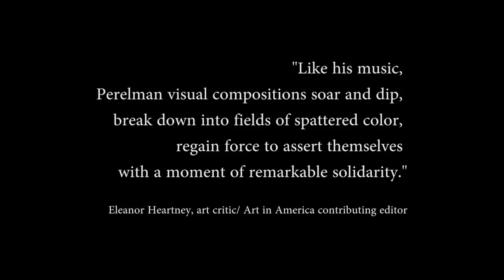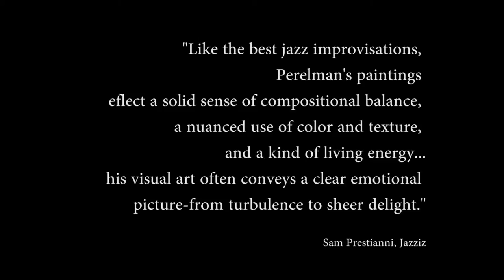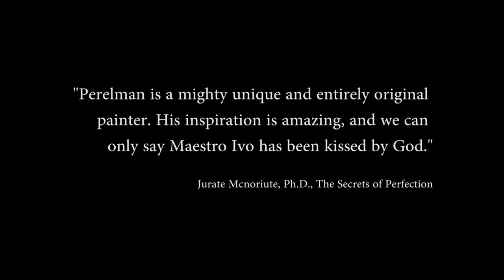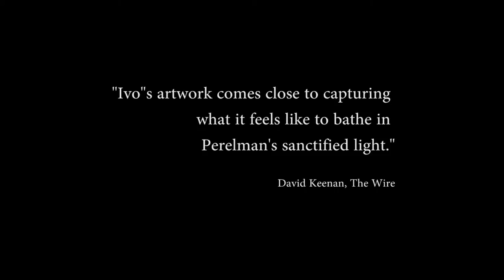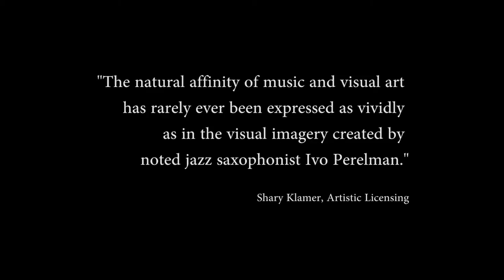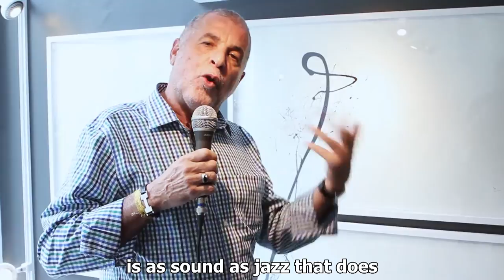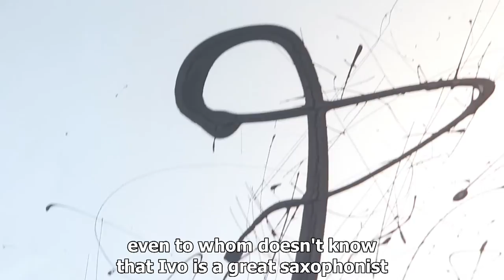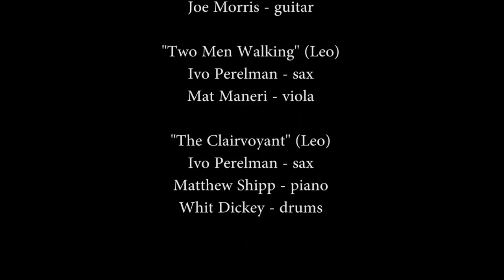The musical expressiveness of Perelman’s lines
From 14 to 30 November São Paulo hosted a dazzling exhibition by the musician and artist Ivo Perelman. Living in the United States for over 30 years, the saxophonist is also a painter. Internationally acknowledged as one of the world’s best saxophonists, his painting expresses the same principles that make him such an arresting exponent of free jazz. Technical mastery, improvisation and surprise leap out from the subtle and vigorous strokes that comprise his paintings.

As commented by renowned jazz critic Gary Giddins, “people who work in the arts often dedicate themselves to more than one art, but do not necessarily simultaneously develop both of them to a display-worthy level like Ivo does.”

"Perelman is reinventing Abstract Expressionism for the 21st century"
Raphael Rubinstein, former senior editor Art in America, currently Professor of Critical Studies at the University of Houston

"Like his music, Perelman visual compositions soar and dip, break down into fields of spattered color, regain force to assert themselves with a moment of remarkable solidarity"
Eleanor Heartney, art critic/Art in America contributing editor

"Ivo's artwork comes close to capturing what it feels like to bathe in Perelman's sanctified light"
David Keenan, The Wire

"The non-objective drawings and paintings of Ivo Perelman succesfully remove the viewer from the complexities of the concrete universe into a realm of music-induced abstraction.His works are highly expressive and graphic compositions."
Richard McBee, The Jewish Press Magazine

"Perelman is a mighty unique and entirely original painter.His inspiration is amazing, and we can only say Maestro Ivo has been kissed by God."
Jurate Mcnoriute, Ph.D., The Secrets of Perfection

"Like the best jazz improvisations, Perelman's paintings reflect a solid sense of compositional balance, a nuanced use of color and texture, and a kind of living energy...his visual art often conveys a clear emotional picture-from turbulence to sheer delight."
Sam Prestianni, Jazziz

- Captação e Edição de Vídeo:
Marcio Norris - Photographia

- Cobertura Fotográfica:
Marcelo Pretto